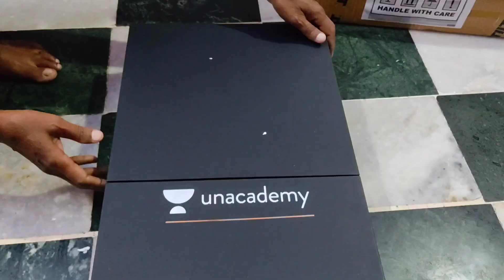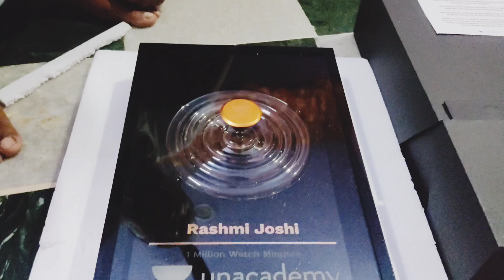1M Trophy RashmiJoshiMam SURPRISE //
BhashmiAcademy Net/jrf tgt/pgt Hindi Net/jrf Tgt/Pgt Political science

POLITY by Rashmi Joshi is a refresher session targeted to help aspirants with last minute Ctet NetJrf & PGTEXAM preparation on indian polity . She will be covering CONCEPTS and important MCQs of POLITY Syllabus .

Aspirants can attend these sessions everyday.
THESE POLITY SESSIONS ARE VERY IMPORTANT FOR TEACHING EXAMS, BANKING, RAILWAYS, AND FOR GK/GS  PURPOSE.
Lets make the last minute preparation the best preparation For more in depth courses and classes on INDIAN POLITY.

हमारे फेसबुक पेज से जुड़िये